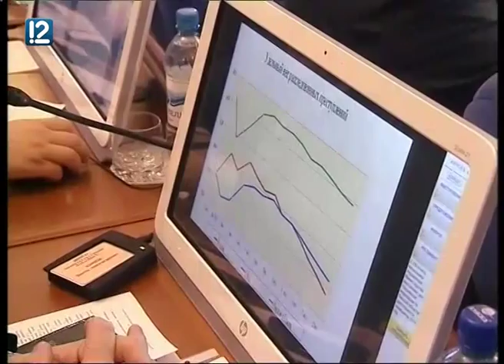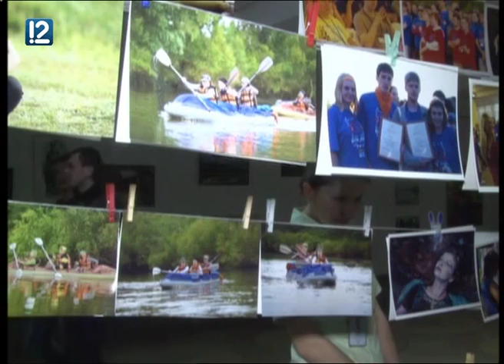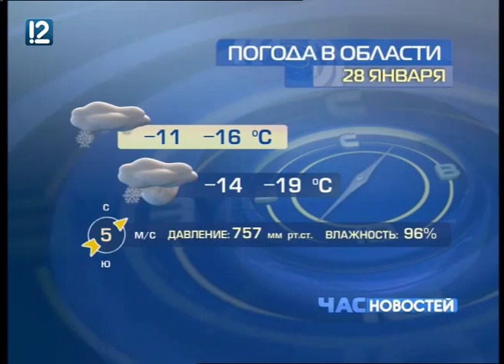"Час новостей" на 12 Канале 27.01.2015 (14:00)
В ближайшее время в Омской области начнет работу антикризисная комиссия; в Омске проходят памятные мероприятия, посвященные 71-годовщине снятия осады Северной столицы; сегодня же вспоминают жертв Холокоста; "жадным" аптекам грозит наказание; в Омске обсудили тарифы на коммунальные услуги; настоящую школу молодого бойца и медика пройдут сегодня ученики региона; в ОМЦ «Химик» прошла встреча выпускников форума «РИТМ» и стартовала регистрация на следующую встречу.

Смотрите «Час новостей» на 12 Канале по будням в программе «Новое утро», в 11:00, 14:00, 17:00, 20:00, 23:30.